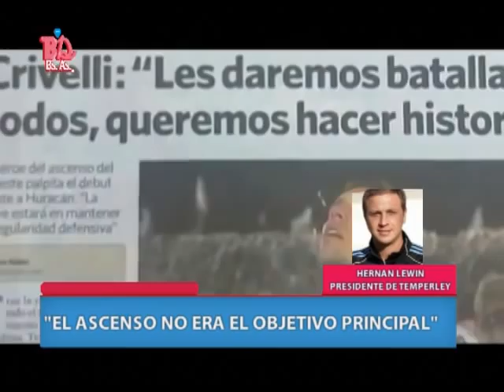BDBA - TEMPERLEY ES DE PRIMERA - PTE DE TEMPERLEY HERNAN LEWIN